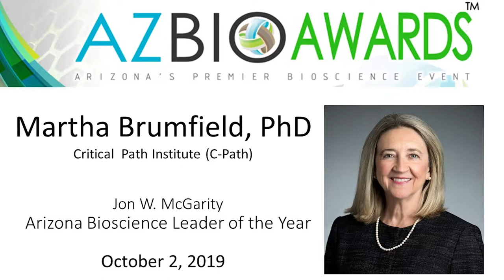2019 Arizona Bioscience Leader of the Year: Martha Brumfield, PhD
You probably know someone who is waiting for a cure. Most of us do.  It can take over 15 years and a billion dollars or more to bring a new life-saving or life-changing treatment to the people who are waiting for it,.  Throughout her career, Dr. Brumfield has worked to bring new, safe, and effective treatments to market for patients who are waiting.